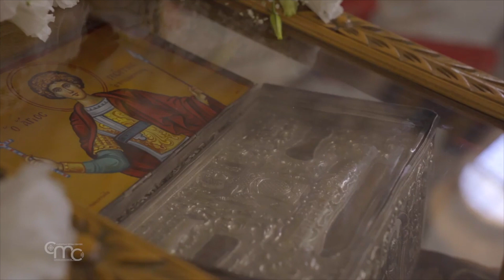Saint Georges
« Le message de saint Georges martyr est toujours, et surtout aujourd'hui, la foi dans le Christ. Il a montré sa foi et n'a pas eu peur, il a été martyrisé et a donné sa vie pour le Christ comme le Christ a donné sa vie pour nous sur la croix. »

Source :     @ChristianMediaCenterFrancais
Collaboration : Cançao Nova Terre Sainte